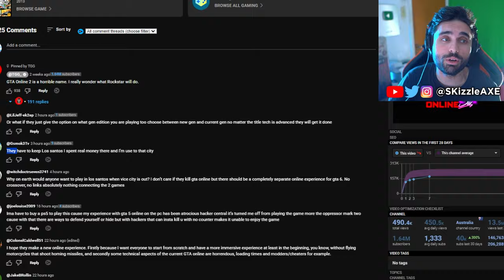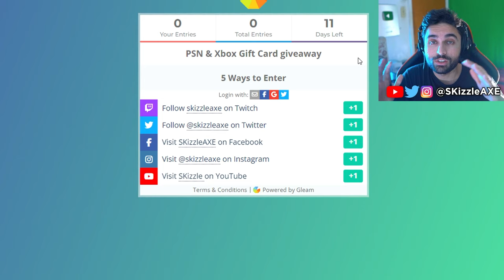GTA 6 Online Just LEAKED... 😵 (First Gameplay LEAK DETAILS) - GTA 6 Trailer, PS5 Xbox | SKizzle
GTA 6 Online Gameplay LEAKS - GTA 6 Trailer, Gameplay, Map, PS5 & Xbox | SKizzle

We just got our very first look at GTA 6 Trailer and we've been having GTA 6 gameplay leaks for a while now too. GTA 6 release date has been confirmed by Rockstar Games to be in 2025. We are also hearing GTA 6 map will be 2 times bigger than GTA 5 and GTA Online.

00:00 Intro
00:41 GTA 6 Online
6:16 Bruh
13:29 GTA 6 Online gameplay details